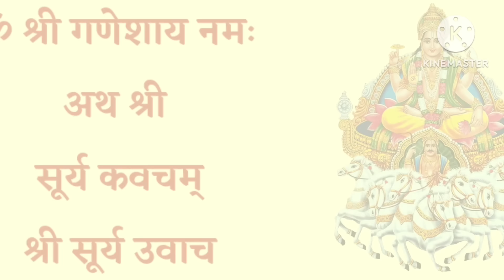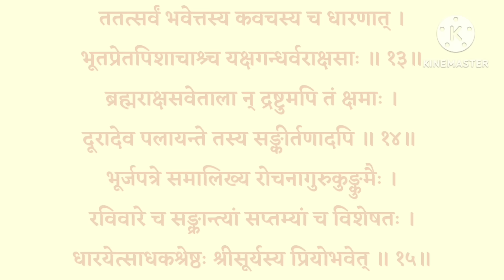रविवार के दिन जरूर सुनें|| सूर्य कवचम्|| Surya Kavacham|| सुख शांति धन वैभव के लिए Suryakavach